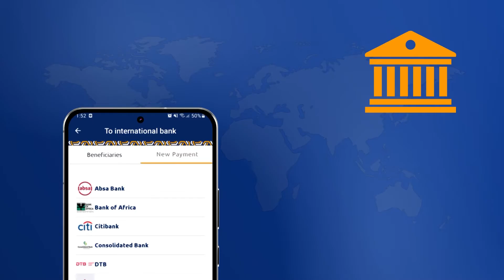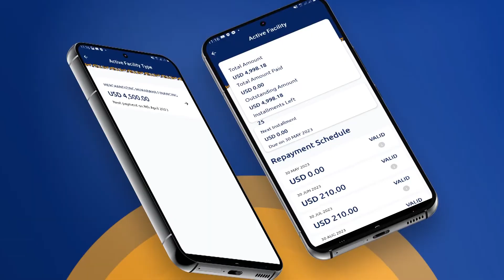Taliyaha qeybta 43-aad oo kormeer ku tagay fariisimah ciidank xooga dalka ee deeganka Baar-sanguuni